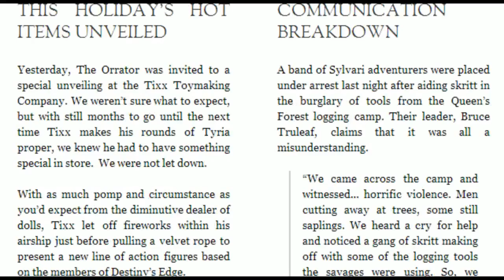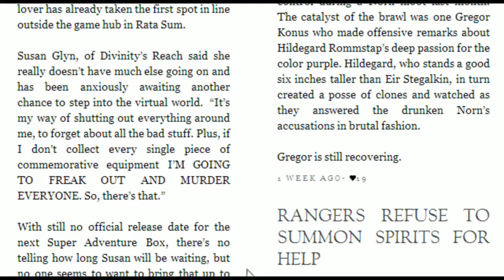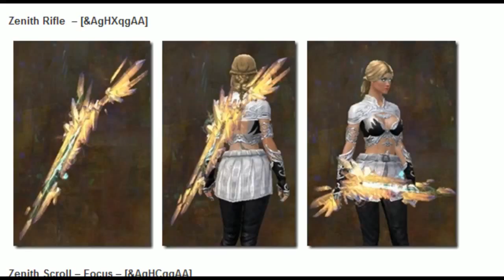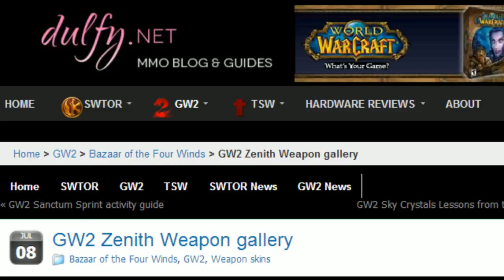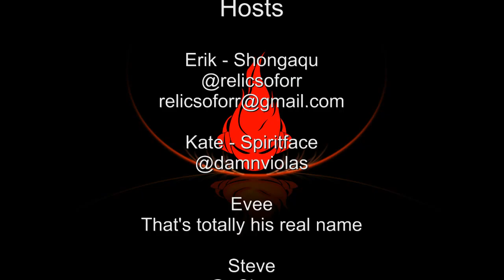Season 3 Episode 8 Part 1 Bazaar of the Four Winds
Erik, Kate and Evee are joined by Steve the author of the amazing We talk about the new Bazaar of the four winds patch and the progress ANet is making with the living story.